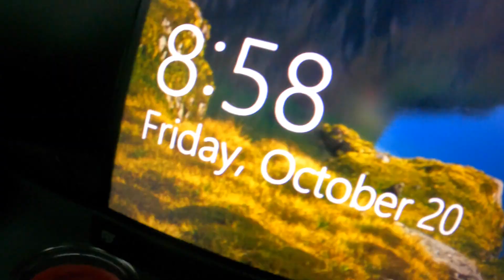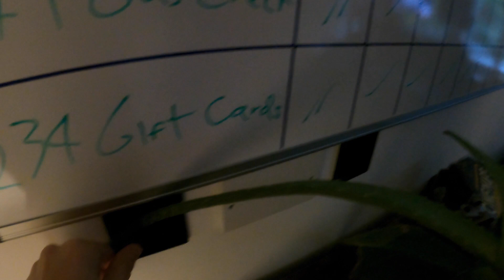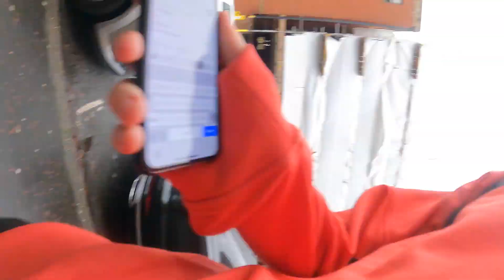UNCLE AIDAN visits SOUTHPORT - VLOG #020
we go to work, we go to gym! we fire alarm! trains! cars! Sunny Southport!!

Socials:
IRL CHANNEL: @AAughton
GAMING CHANNEL:  @AAughtonGaming

hope that you enjoy todays video and if you did please LIKE!